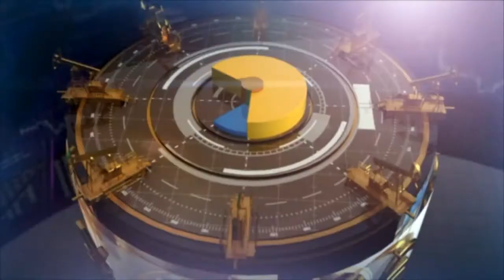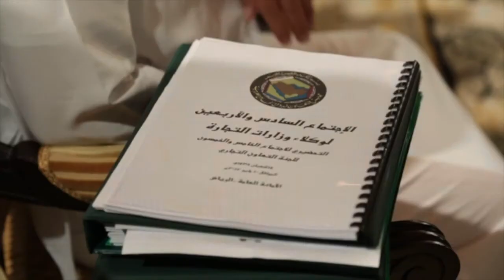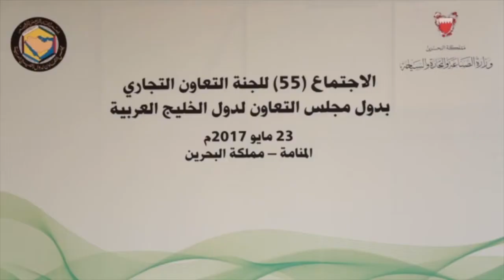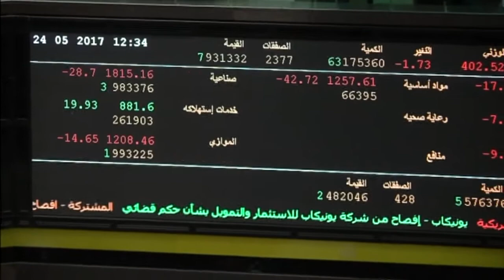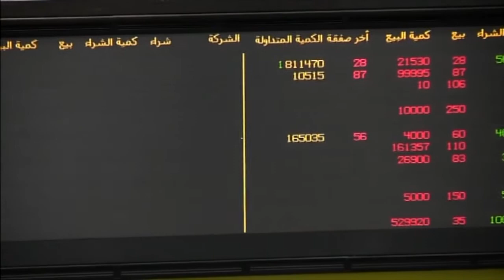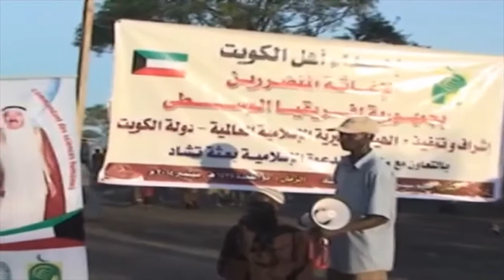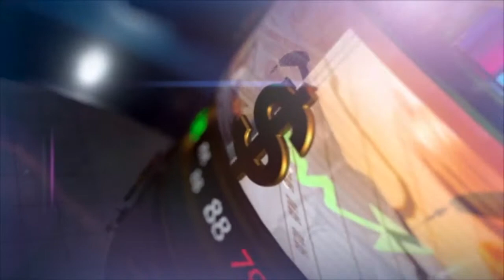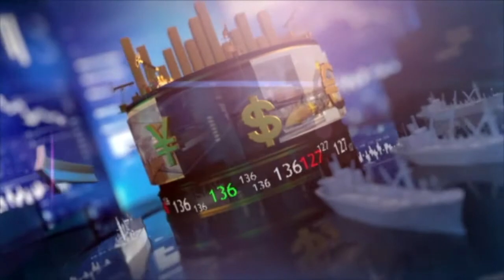Director General of the Kuwait Fund Abdulwahab Al Bader on World Economic Review | May 2017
Director General Abdulwahab Al Bader discusses Kuwait's developmental efforts in developing countries.

Since its independence in 1961, the State of Kuwait has been participating in the economic developmental efforts, motivated by its firm belief in the principles of cooperation and humanities. The Kuwait Fund extends loads on concessionary terms to finance development projects in developing countries. The Fund also provides assistance to finance the costs of the feasibility studies of projects, as well as the training of nationals of the recipient countries. In addition, the Fund subscribes in the capital of international and regional development institutions.